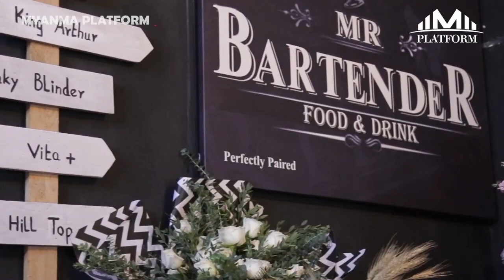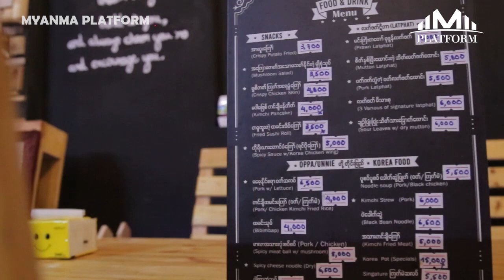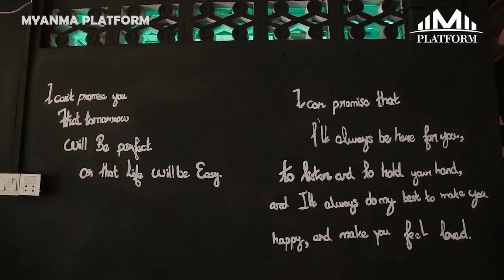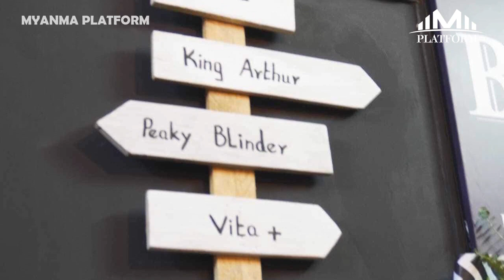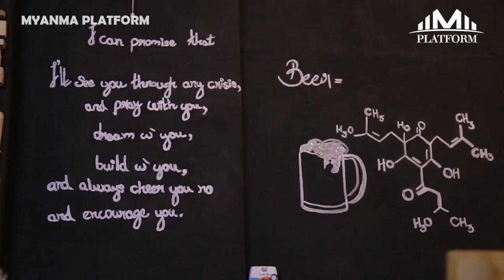Non Alcohol ဆိုင်ဖြစ်ပေမယ့် ပုလင်းယူလာရင်လည်း Bottle Charges မကောက်တဲ့ဆိုင် Mr Bartender